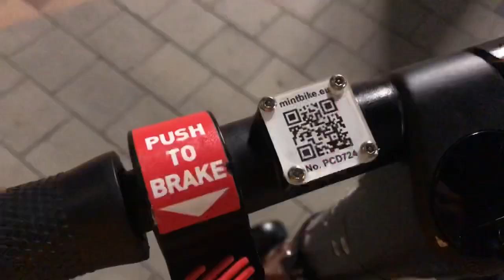TAXIKÁR MÁ VYSMIAL! - RANDOM VLOG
Socialne sieťe